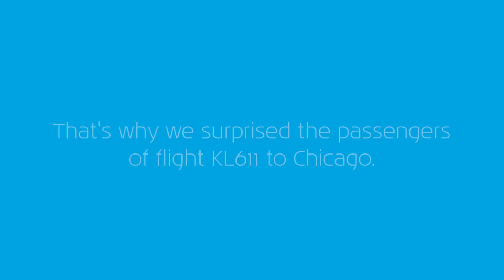Remember this... KLM Happy Holidays flight 2012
In 2012, KLM stewardess Natalie surprised some travellers at Amsterdam Airport with a Christmas present. The lucky passengers were treated to a Business Class upgrade and a Christmas-themed Boom Chicago comedy show on board of their flight to Chicago.

VO: A seemingly typical day at Schiphol airport. But some passengers on the way to Chicago are about to be treated to a very special flight.
- A very special certain someone told me they've just been very good this year.
- Maybe.. maybe?
- Have I? Yes. Who told you that?
- Oh my god! You have been upgraded to business class. I wanna cry!
- Can I give you a hug?
- Wow.. You have been upgraded to business class.
- It’s the holiday season. Things happen, magic happens right now.
VO: And that’s not the only way these lucky passengers were surprised. Someone is about to make their trip a whole lot merrier.
Welcome aboard on the happy holiday flight, boys and girls, ladies and gentlemen. We love surprising our passengers, with this unforgettable flight. After all, isn’t that what spreading the joy of Christmas is all about.

We believe actions speak louder than tweets.
That’s why we surprised the passengers on the flight KL611 to Chicago
Comedy institution Boom Chicago and our crew made it a true Happy Holidays flight.